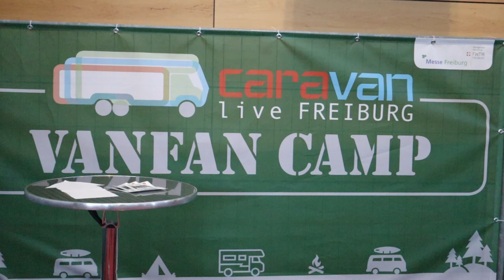Falter-VANLIFE - Deutschland-Schweiz letzter Teil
Heute fahre ich witer vorbei am Bodensee nach Freiburg zur Messe "Caravan-Life" mit dem VanFan-Camp, wo ich einige Freunde vom Wohnmobil-Stammtisch treffe.
Der Wohnmobil-Stammtisch findet online jeden Montag um 19:30 auf Twitch statt unter "vanfan_acky".
Wer Lust hat, schaut mal rein.

Mein Equipement für die Videos
Canon EOS M100
Canon EOS M50
Canon Objektiv EF-M 11-22mm
Tamron 18-200 mm
DJI Osmo Action
APEMAN 1080P Full HD preiswerte aber gute Dashcam
FeiyuTech G6 Plus Gimbal
JOBY JB01503-BWW GorillaPod 1K
Peggy Per Ankeplatte für Markisenfüße
Campingtopf mit abklappbaren Griffen
Faltbare Spülschüssel
Faltbare Abtropfschale